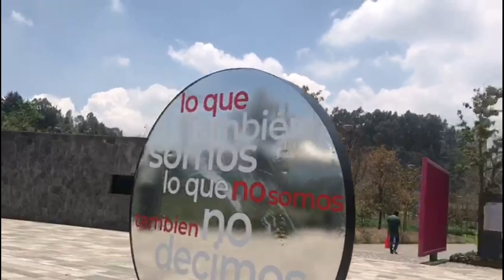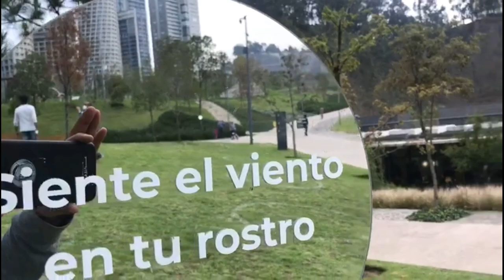Parque la Mexicana en Santa Fe | Cd. de México | ChIrfanArif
CDMX

1. Parque La Mexicana está ubicado en Lomas de Santa Fe, Contadero, Cuajimalpa de Morelos, Alcaldia Álvaro Obregón, Cd. de México. Y muy cerca del Centro Comercial de Santa Fe.

2. La idea de hacer este gran Parque, surgió de la iniciativa de los vecinos de Santa Fe, por recuperar espacios para la convivencia.
Y evitar la sobrepoblación y la escasez de recursos en la zona.

3. Fue diseñado por los arquitectos. Víctor Márquez y Mario Schjetnan.

4. Se construyó en 13 meses y desde su concepción tiene un fuerte compromiso ambiental y funciona como un pulmón para el poniente de la Ciudad de México.
desde su apertura en noviembre de 2017.

5. A través de sus andadores para caminata y bicicleta, sus 100 mil metros cuadrados de áreas ecológicas, 62 mil metros cuadrados de césped, dos lagos artificiales y humedales, se garantiza un rato de sano esparcimiento.

6. Personas de toda la ciudad se desplazan a la zona poniente a visitar el *Parque La Mexicana* , un espacio recreativo en dónde puedes:
Pasear con tus mascotas.
Disfrutar de sus restaurantes en la Terraza Gourmet o almorzar en la comodidad de las bancas y el verde pasto.

7. Además de ser un oasis y cumplir con la importante tarea de ser un pulmón en la zona, este lugar ofrece todas las comodidades para realizar deporte, ya que tiene una pista en la que puedes caminar, trotar, correr y en el mismo circuito tiene un área específica para bicicleta, patines y carriolas, además de contar con un skatepark para la práctica de deportes extremos sobre ruedas.

8. Las instalaciones cuentan con jardines infantiles, un jardín oculto aislado del ruido donde puedes relajarte, y los básicos cómo son los sanitarios, botes de basura y bebederos.

9. Todas las actividades en el parque cuentan con acceso para silla de ruedas.

10. El Parque fue designado como la Obra del Año 2018 la noche del 8 de agosto durante el evento anual de reconocimientos a lo mejor de la construcción mexicana, organizado por Obras.

11. Este es uno de los lugares más hermosos de la Ciudad de México. santa fe mexico city drone, santa fe mexico city  Soy muy hermoso  mall, santa fe mexico 4k, santa fe mexico city 2020 y santa fa 2021 Seguirá siendo una ciudad muy moderna incluso en el siglo
mexico city 4k drone Video hecho con

Irfan Arif

mi otro video

Ayudame  a mejorar la calidad del contenido y conocer más  lugares , muchísimas gracias por su apoyo.